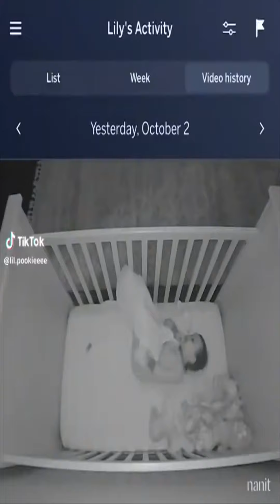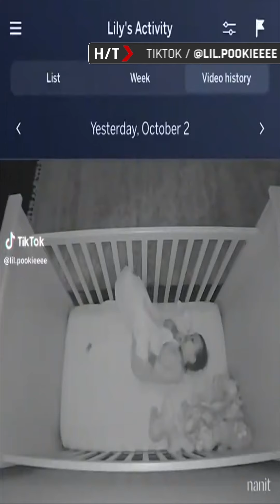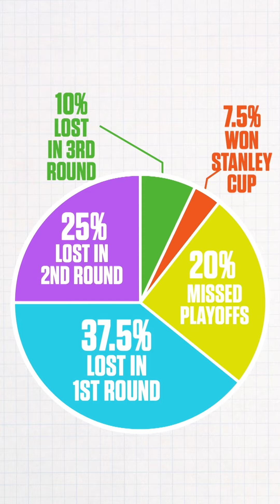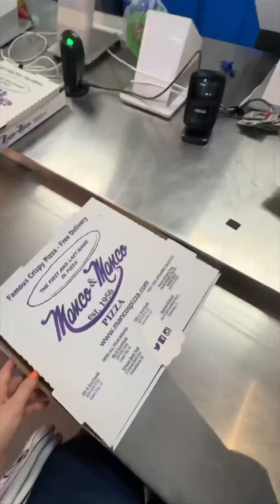Seeing Double? | Digital Sportscentre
What can we expect in year two from Connor Bedard?